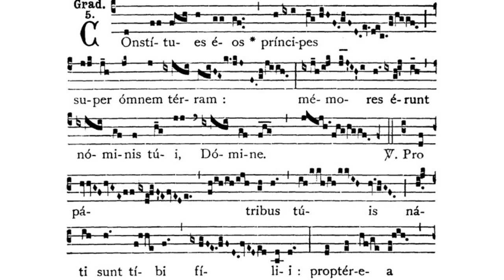Gregorian Chant - Julian D. Jankowski - Feast of St. Andrew (November 30) - Gradual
This is the Gregorian Chant Gradual for the Feast of St. Andrew sung by me (Julian D. Jankowski).